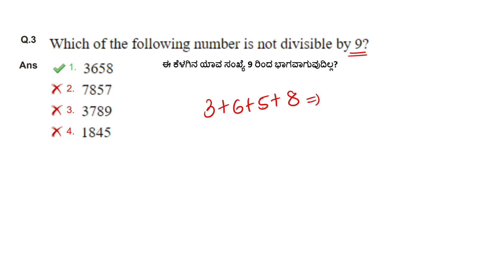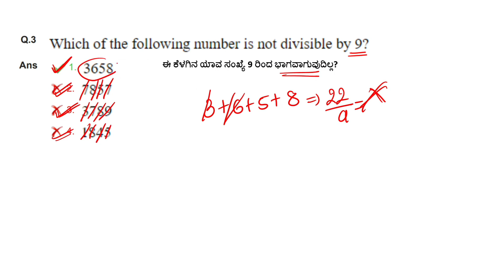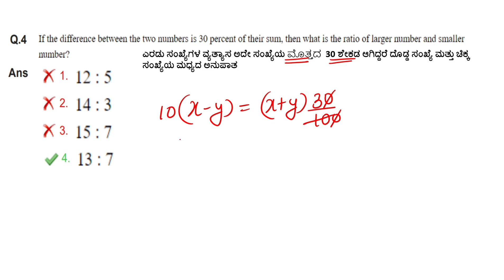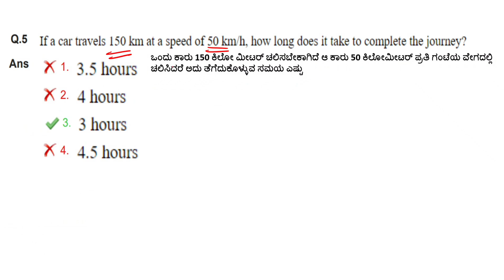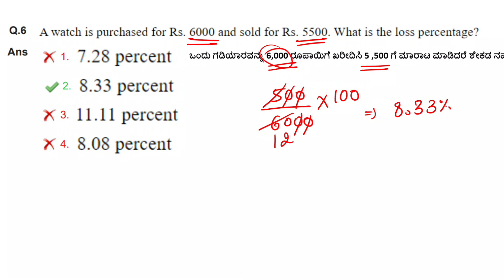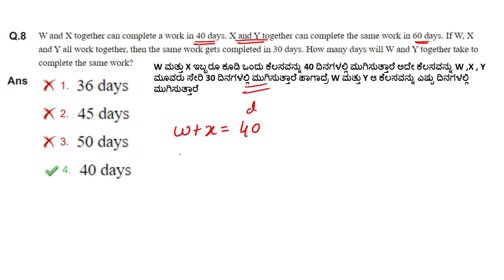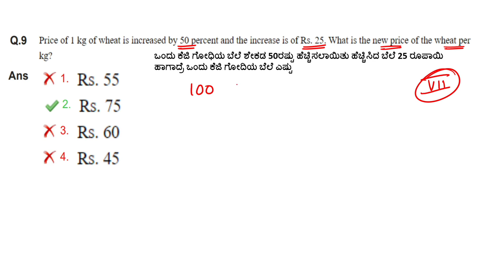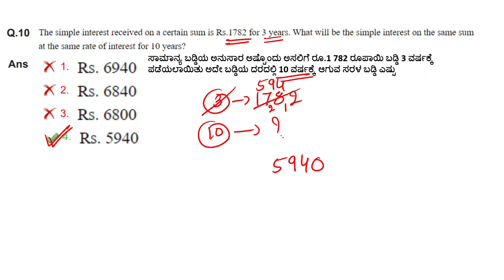Ssc Gd 2024 Maths Solution/22-02-2024 1st Shift Part 1/ssc gd question paper analysis in kannada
@Know Ur Solution with Mallikarjun channel contains SSC, RAILWAYS, DEFENCE,STATE EXAM CONTENT.
which is helpful for your preparations.